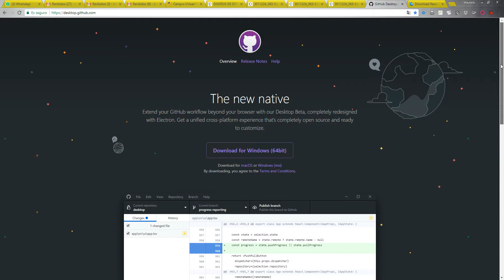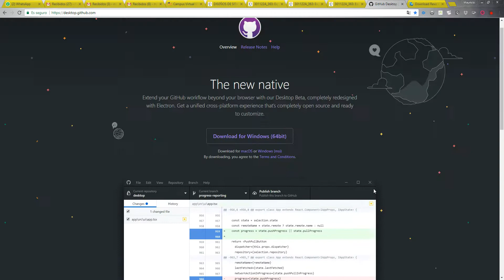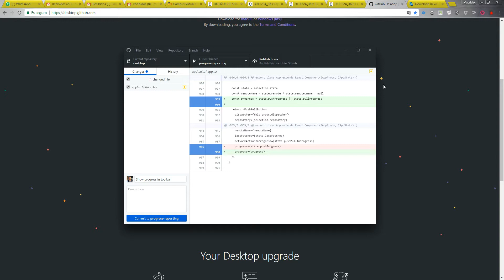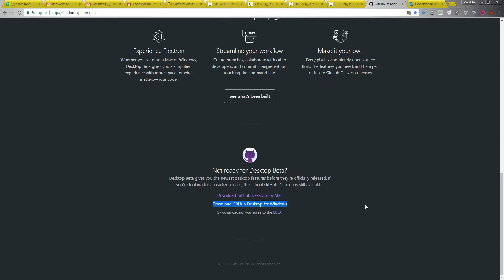EXPLICACIÓN NOVEDAD CLIENTE GITHUB 2017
Les comparto el enlace para descargar la versión estable del cliente de Github para windows